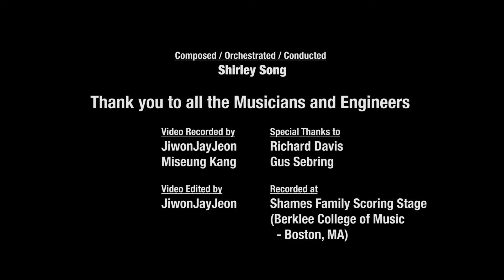Soundesque Orchestral Recording Sessions: The Battle of Cable Street (Action/Romantic)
Soundesque composer Shirley Song conducting an action and romantic film cue about the Battle of Cable Street.